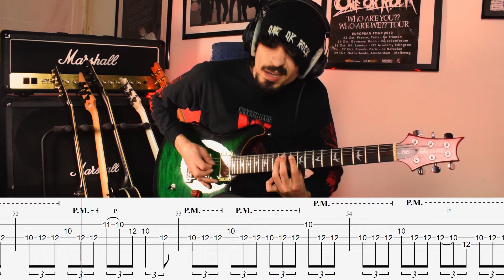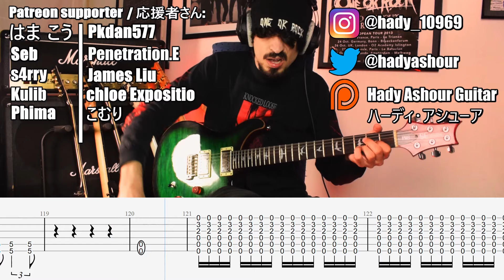ONE OK ROCK - Make It Out Alive live ver. Guitar Cover ギター弾いてみた Tabs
今週のワンオク #35
WEEKLY ONE OK ROCK #35

For Voting on the next Cover, your name in the Credits, access to Tab files & Guitar only Tracks:

hady_10969

Gear:
PRS SE Custom 24, 25th Anniversary
Strings 10-52
Dunlop  Jazz III Max Grip